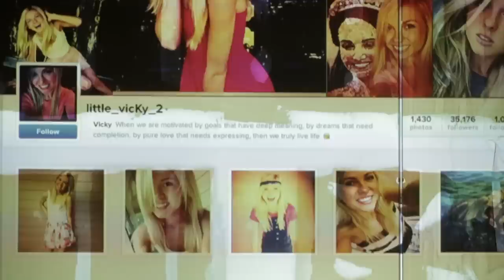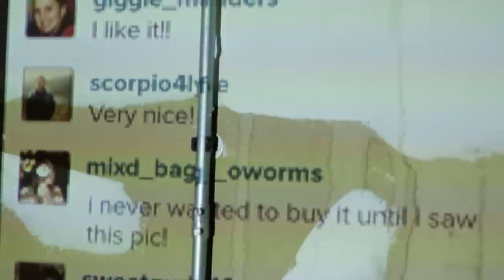Erased - Part 2 | LOOP SERIES | LifeKids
In part two, we watch as “Subject Two” struggles with her identity. She puts a bunch of pictures of herself online only to find that everyone makes fun of her style. She begins to take those comments to heart and it twists her view of herself. She starts to believe what others are saying about her.

To learn more about our ministry and to check out kid-friendly videos without YouTube distractions,

For 100% free curriculum to accompany our videos, as well as complete, downloadable message videos, graphics, promotional and marketing materials, and church leadership tools,